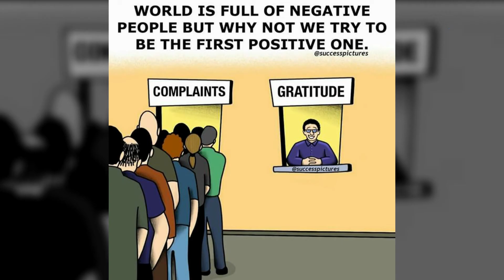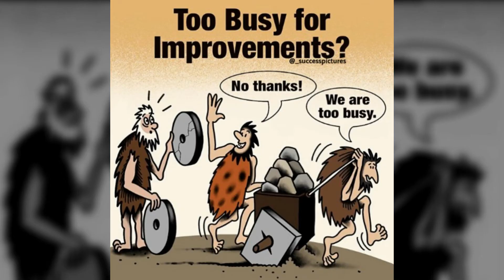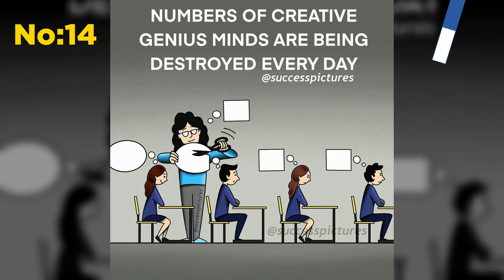Sad Reality of the World 2020|Deep Meaning Images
Here are some pictures with sad reality of today society and current situation of worl